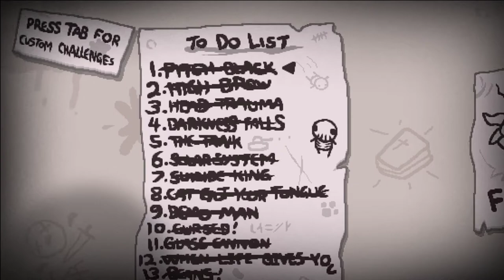[21] Geh ins weiße Feuer hat er gesagt (Fortsetzung folgt..) || The Binding of Isaac – Repentance